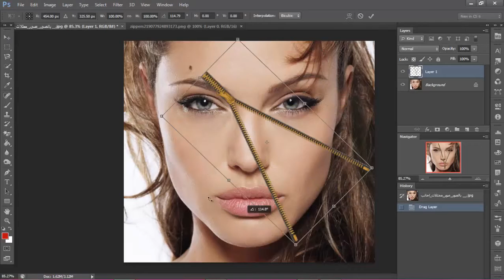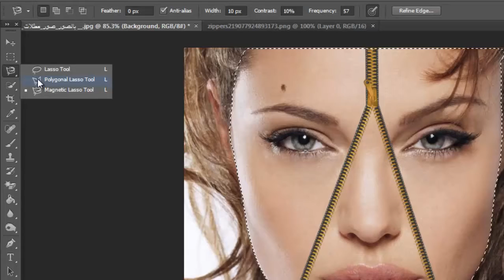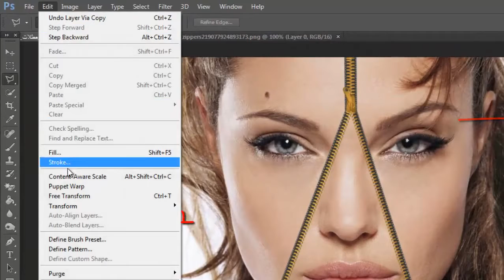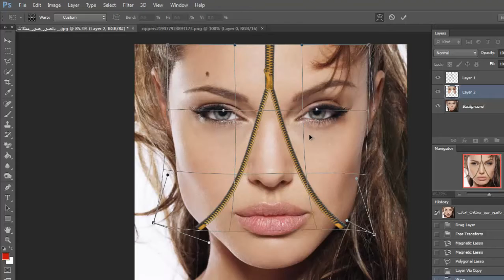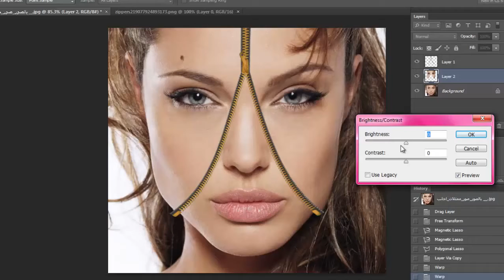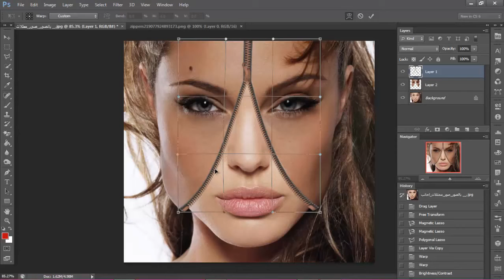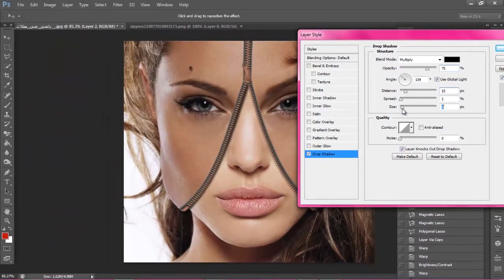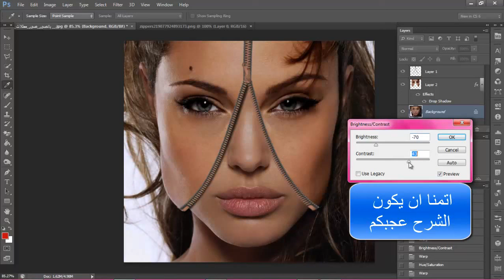تعلم شرح خدعة من خدع الفوتوشوب